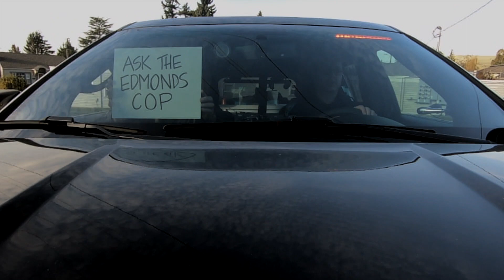Ask the Edmonds Cop: Do you recognize these burglary suspects who stole alcohol from Walgreens?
Edmonds police are searching for suspects who broke a window and stole alcohol from a display at the Walgreens on Edmonds Way. Or online tips can be submitted through